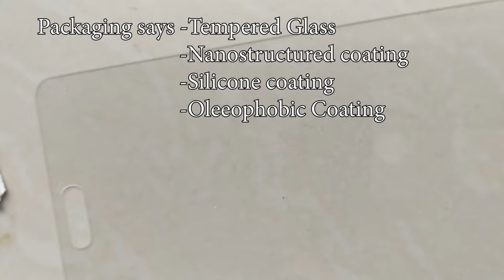How to CUT Glass Screen Protector to Size- Successfully! AT HOME EASY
watchable in 4k

yes, I know I unsuccessfully spelt successfully. Apolagies! Typo!
Also...I like the overly dramatic audio :')